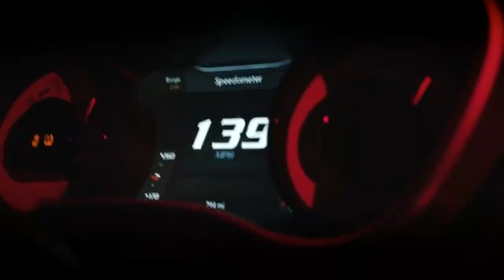Lambo whatsapp status.